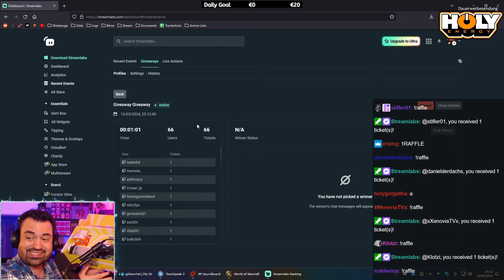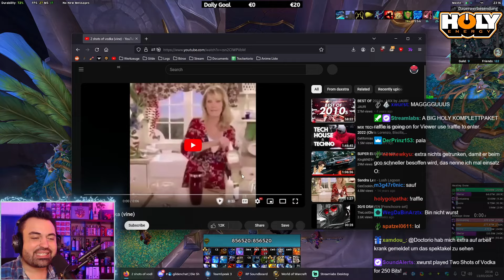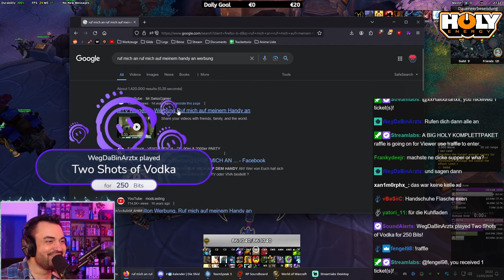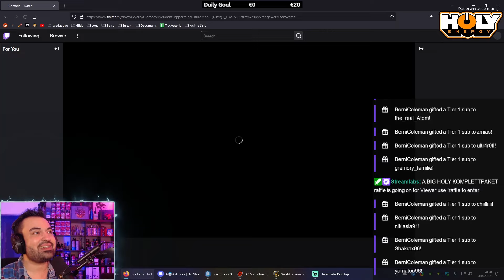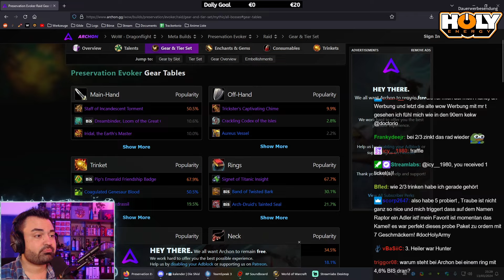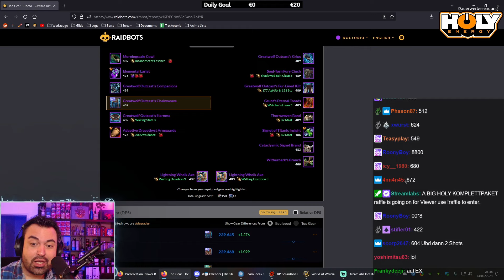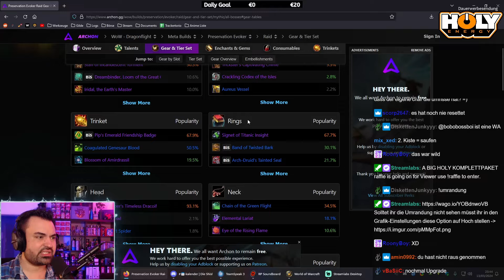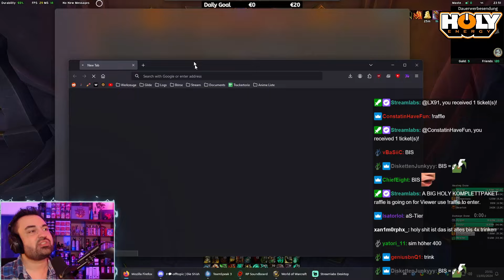Grande Chesto Opening 13.03.2024 | Doctorio